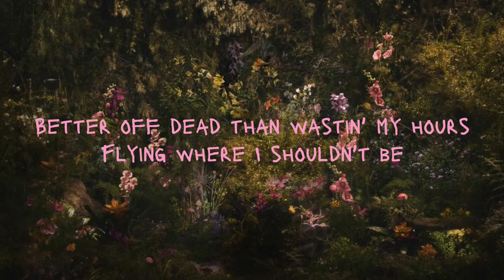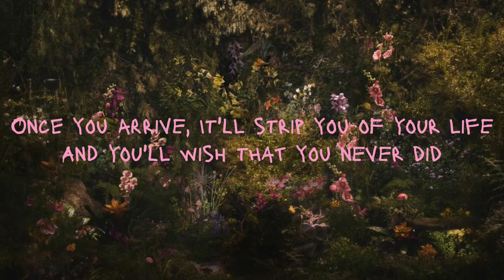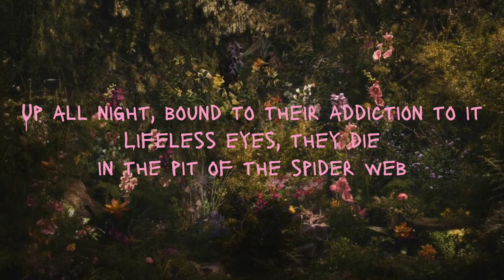SPIDER WEB || Melanie Martinez || Lyrics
SPIDER WEB - Melanie Martinez

Lyrics:
I move like a moth or a butterfly
Craving a change in the wind
I swirl by all the insects and all the flies
Watching the cycle they're in

Better off dead than wastin' my hours
Flying where I shouldn't be
Flexing like pricks with their stolen power
They're just who the spider will eat

Spinning all your silk and moving all of your eight legs
To build a web that'll spread through the world
Feeding off our highs and lows
And curious to see us struggle
No one can leave once they merge

Oh, no onе can leave once thеy merge
Oh, no one can leave once they merge

I'm hiding myself from the enemy
I wish to not be perceived
Didn't ask for this dangerous visibility
I'm feeling too scared to sleep

Better off dead than stuck in a maze
The center may seem like a gift
Once you arrive, it'll strip you of your life
And you'll wish that you never did

Big bite, they liquify the insides first
Then wrap them tight, securing their spot in the spider web
Up all night, bound to their addiction to it
Lifeless eyes, they die in the pit of the spider web